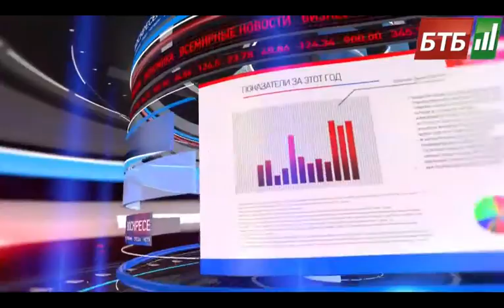Важно. День. 10-10-2014